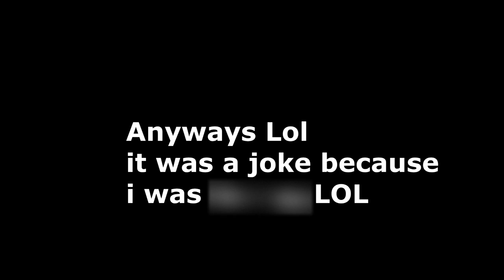What Will Happen if you hatch A Doggy? || Bubble Gum Simulator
Merry Christmas everyone🎄 , in todays video i was bored so here u go lol, i hope you all enjoy and stay safe :D

- (Track 1):
The tags for this video (Ignore):-